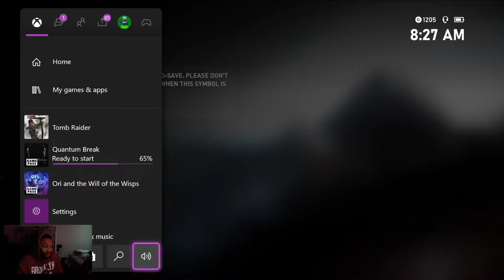BLIND LETS PLAY TOMB RAIDER DEFINITIVE EDITION PART 6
BLIND LETS PLAY | TOMB RAIDER DEFINITIVE EDITION | PART 1 | MAN THIS GAME IS DOPE!

WELCOME TO THE 2013 TOMB RAIDER DEFINITIVE EDITION WALKTHROUGH IM NEW AT THIS LETS PLAY AND WALKTHROUGH STUFF SO IF YOU HAVE ANY THING FOR ME TO CHANGE LET ME KNOW I WANT TO GET BETTER. HOPE EVERYONE HAD A GREAT DAY

THRONE FUL GAMER WALK THROUGHS RUB HEN 95 8 BITES GHOST ROBO RATCHET NOBLE WOLF BURCHE CY BORG ANGEL AF GUIDES HD SKY CAPTIN 5 KORBE K GAMING  100% GUIDES XBOX X BOX SERIES S XBOX SERIES X CAR ROT HELPER GAMERS HERO MAKA 91 PRODUCTIONS IGN CHOWO THE B S LIFE OF RIO A B C D E F G H I J K L M  N O P ELANALISTA DE BITS FIGHTIN COW BOY THE RAD BRAD MK ICE AND FIRE GAMER ZONE GAME PILLAR CJ EJ GAMING THE TRIPPLE S LEAGUE WISHING TAKIL GAMER PILLAR GAMING ZONE 8 BITS SIPDER SIP DER THE PARTISIAN SPY THE PARTISAN SPY QUEL TALE EL GAMES BAY TUH